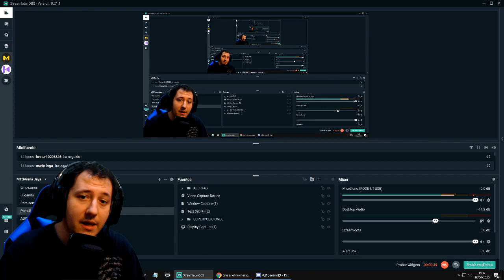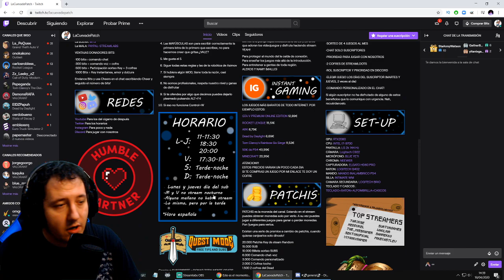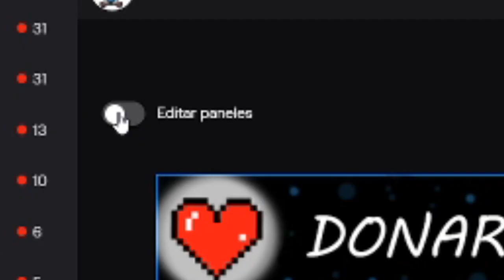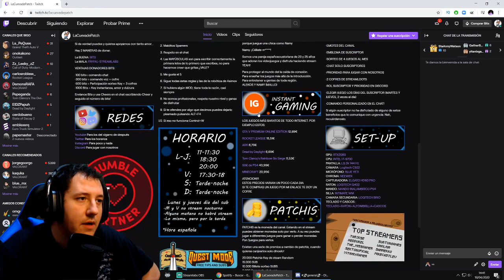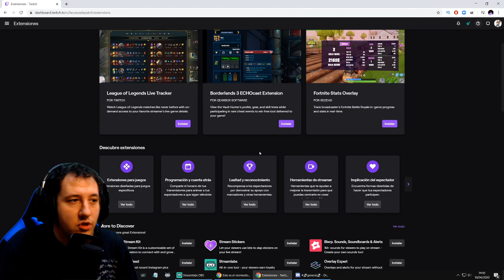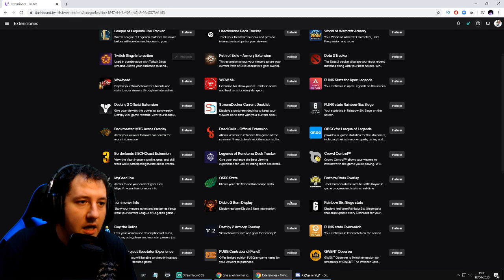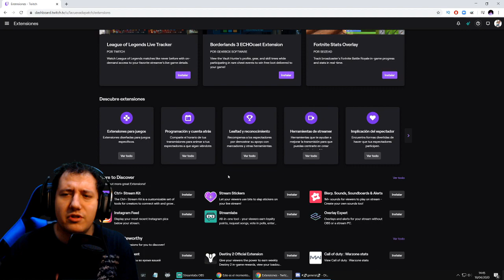CÓMO editar PANELES en TWITCH 😲 ►► Cómo poner paneles ✅ PANELES TWITCH ✅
¡Buenas!

¿Quiéres saber cómo editar y modificar los paneles en twitch? ¿Cómo poner descripción, personalizar y enviar a tu audiencia a otros sitios solo con los paneles? No busques más! Aquí te explico dónde se añaden paneles para twitch y te hablo de mis mejores paneles😲 Personaliza tu canal y obtén ideas de aquí!

¡APÓYANOS CON TU DONACIÓN!

SET UP

GRABAMOS CON NVIDIA
EDITAMOS CON CAMTASIA / SONY VEGAS PRO

JUEGOS BARATOS